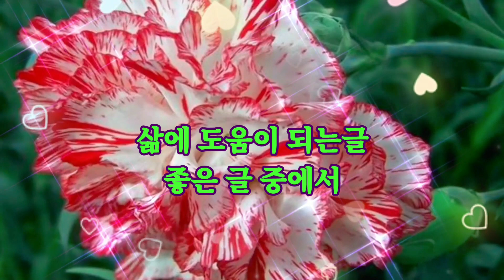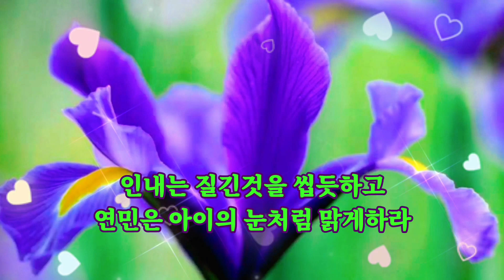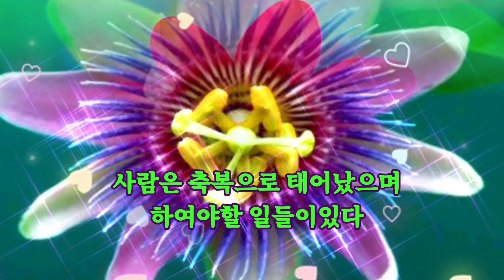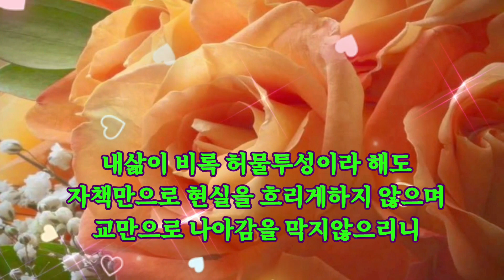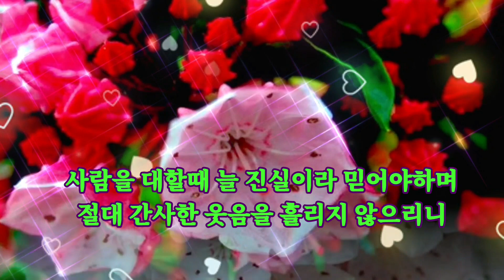삶에 도움이 되는글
미움은 물에 흘려보내고
은혜는 황금처럼 소중히 여기세요